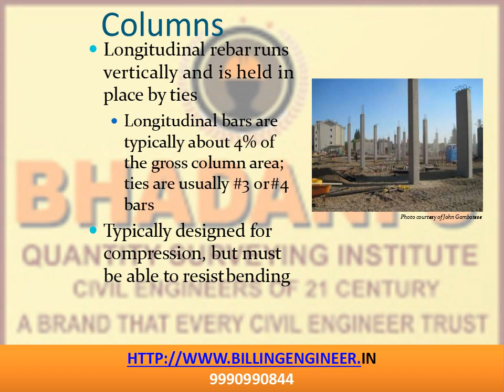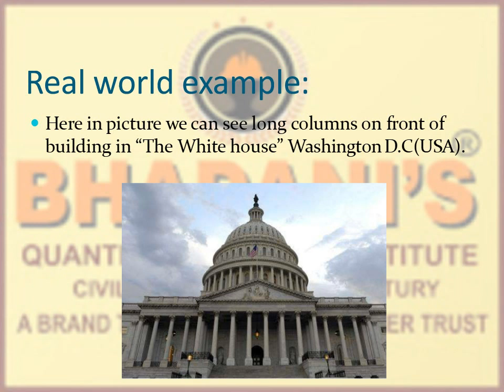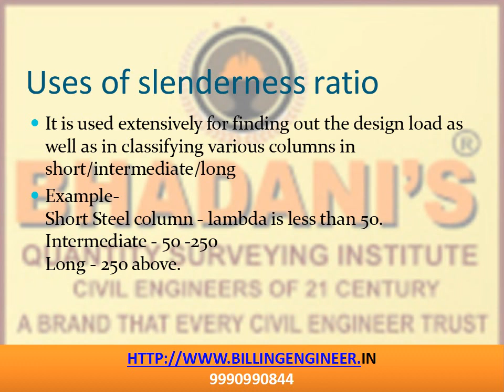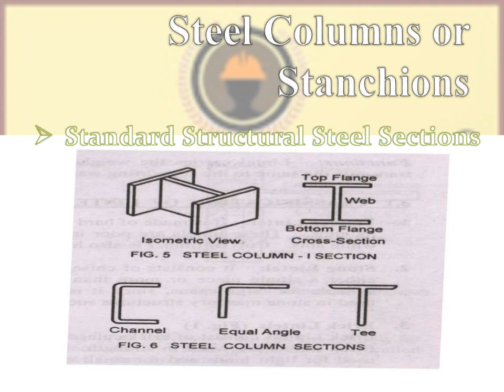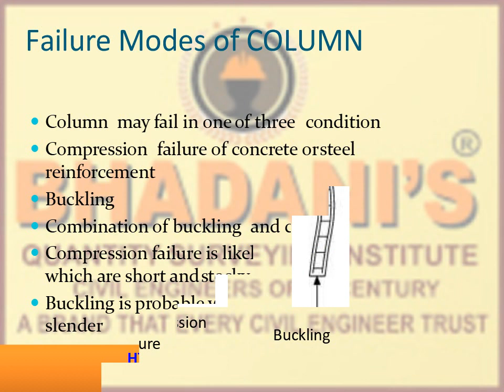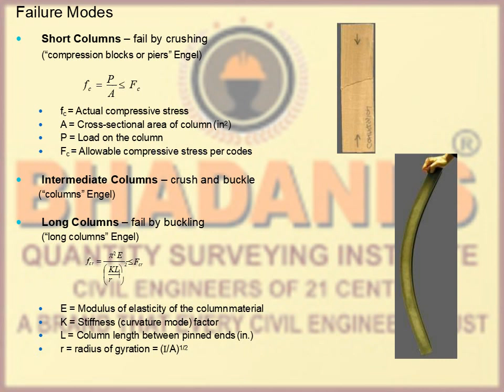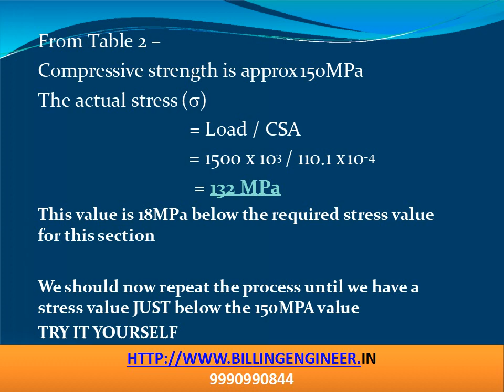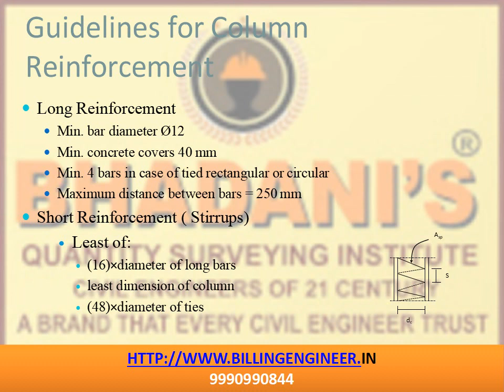ALL TYPES OF COLUMN COURSES I9N BYHADANIS INDIA